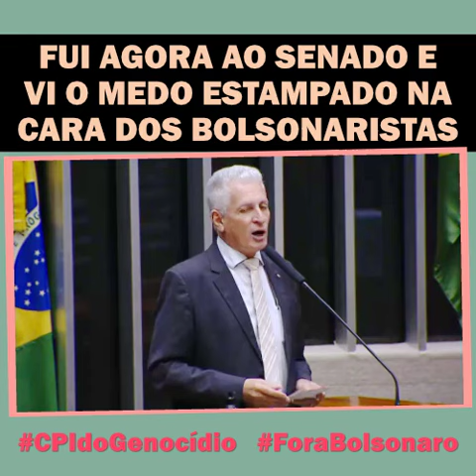"Fui agora ao Senado e vi o medo estampado na cara dos bolsonaristas!"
Deputado federal Rogério Correia (PT-MG) fala neste vídeo de 2min52’’ sobre o que viu no Senado no primeiro dia da CPI da Pandemia, também conhecida como CPI do Genocídio. “Vi muito medo na cara dos defensores do governo”, diz Rogério. “Eles não tem medo da pandemia, mas medo da CPI, por isso estão vindo com tanto mimimi.” Confira e compartilhe. Obrigado!